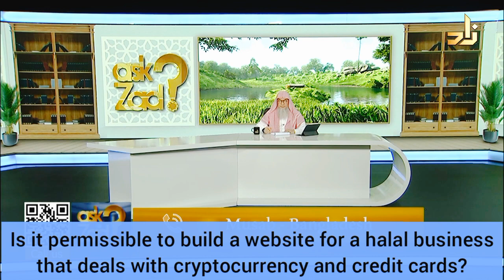Can I build a website for halal business & accept Cryptocurrency as payment? - assim al hakeem